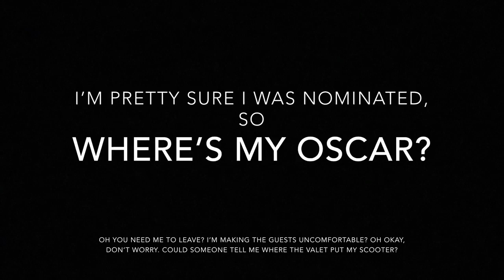Week 4 Reflection Vlog (Jackie Barrett)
I have lights.